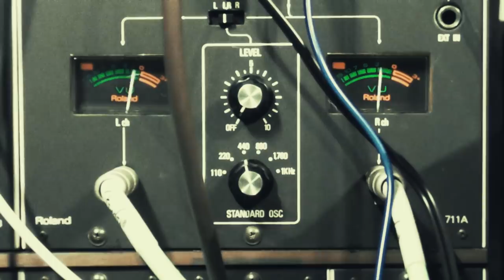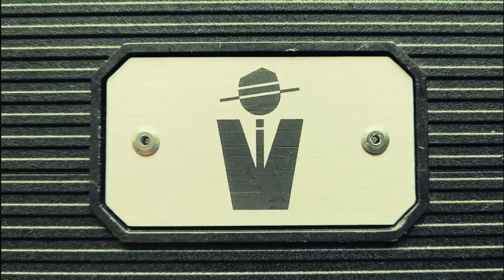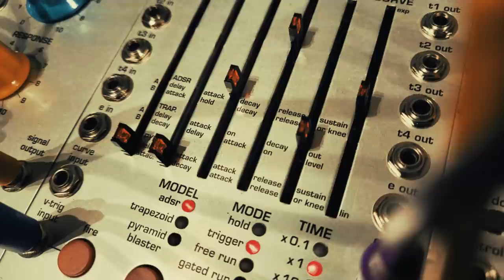Peter Stanchion and the Radiophonic One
Aussie modular specialist Peter Stanchion demonstrates the Radiophonic One "synthesizer" from STG Soundlabs.

This has been a Peter Stanchion production.